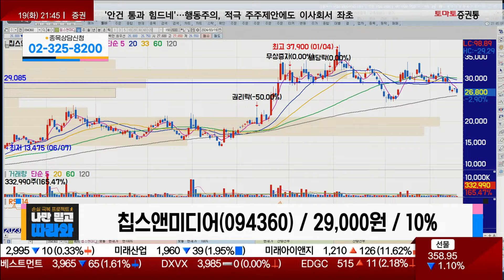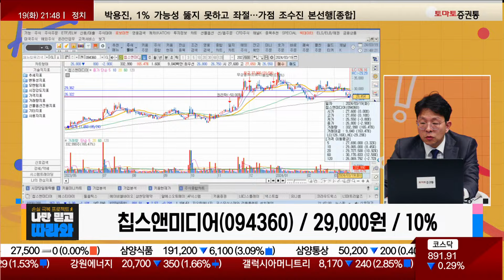삼성전자 부분인수 검토 이슈 / 칩스앤미디어(094360) / [김진완 전문가_나만 믿고 따라와]